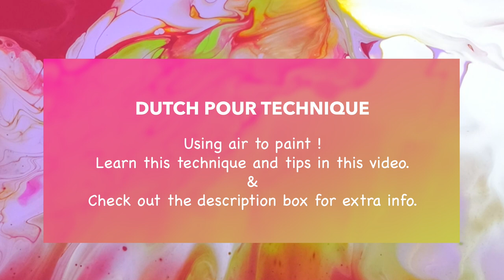Dutch pour acrylic painting technique guide - What you need to know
Want to learn how to paint with air? This guide will show you the steps on painting using the dutch pour technique with acrylic paint. The video also includes tips to make this beautiful work of art and unlock your creativity.

The paint mixture used in this video is mixed with recipe below:
Paint - 1 Part
Floetrol - 1 Part
Glue All - 0.5 Part
Water - 0.5 Part (adjust lightly depending on the thickness of the paint)

To make it easy,  you should measure everything with a kitchen scale. 😉

If you are looking for unique Australian art inspired by nature and food we have a range of products at:

☆ MATERIALS ☆
👉 Acrylic Paints - These paints are good quality with great color pigments:
👉 Mediums - These are nice to add to the paint which will help create large cells and helps the paint flow better.
👉 Glue All
👉 Palette Knife
👉 Squeeze Bottles

☆ EQUIPMENT ☆
👉 USB-C Hub
👉 Camera Lens
👉 SD Memory Card
👉 External Hard Drive

Music
After Eight by B. Gagnon
Light as a Feather in My Arms by Edward Grenga & Douglas Stevens
Alphabetically Speaking by Edward Grenga & Douglas Stevens